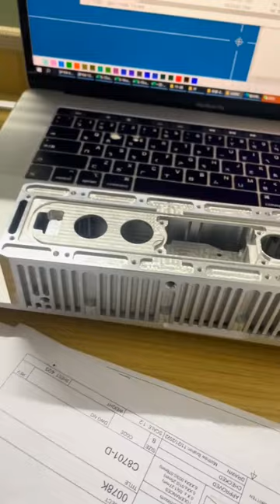CNC machine parts from factory directly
AHEAD INDUSTRY CO.,LIMITED was established in 2003, which covers 5000 square meter and equipped with over 80 sets of CNC turning machines, CNC milling machines, CNC turning and milling compound machines, 50T~2000T stamping machines, 180T~800T die-casting machines,  Keyence IM 8020 measurer, Sclerometer, Projector, etc.

We are a professional processing company which has the abundant experience in the field of CNC turning milling machining, laser cutting, stamping, Wire-EDM, die casting, assembly and other processes include grinding, knurling, polishing, anodizing, electroplating, PVD, powder coating, painting, silk screen printing, heat treatment, laser engraving, laser welding, etc.

Contact person：Linda Zhou
Address: 1#, Jingshun Road, Dongcheng District, Dongguan City, Guangdong Province, China. 523000